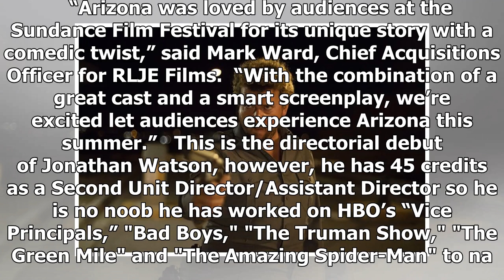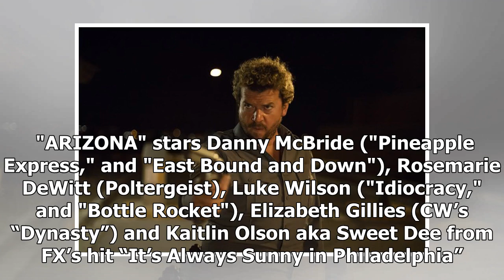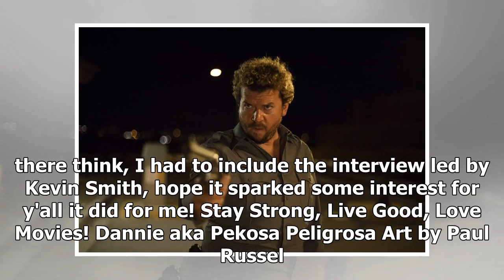Breaking News | Luke Wilson, Danny McBride, and crew get North American Distribution for "ARIZONA"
Hola Dannie aqui,  Today it was announced that RLJ Entertainment, has acquired all North American rights to the film "ARIZONA," which premiered at this year’s Sundance Film Festival to rave reviews.    “Arizona was loved by audiences at the Sundance Film Festival for its unique story with a comedic twist,” said Mark Ward, Chief Acquisitions Officer for RLJE Films.  “With the combination of a great cast and a smart screenplay, we’re excited let audiences experience Arizona this summer.”   This is...